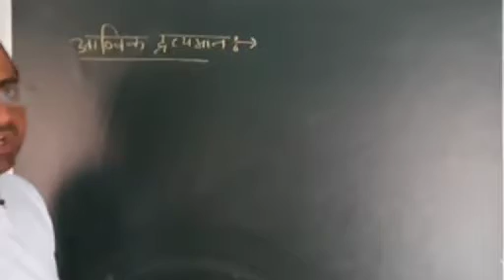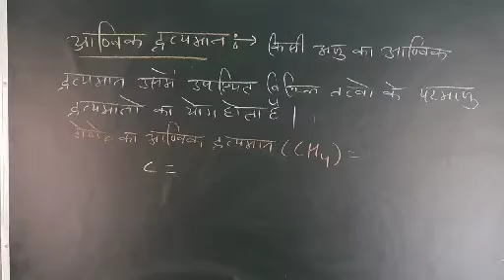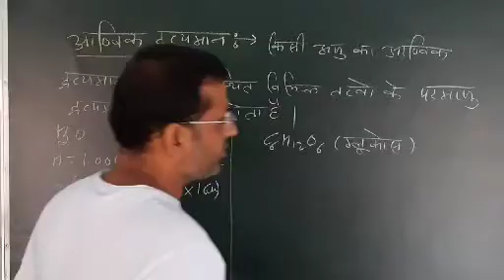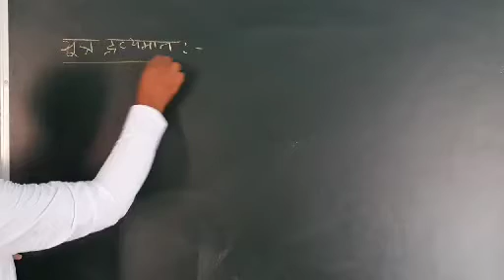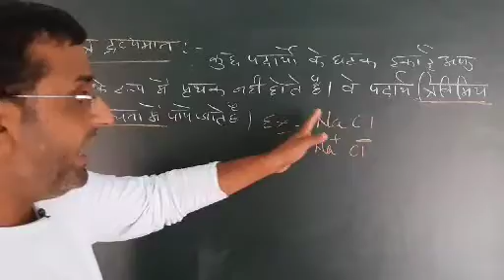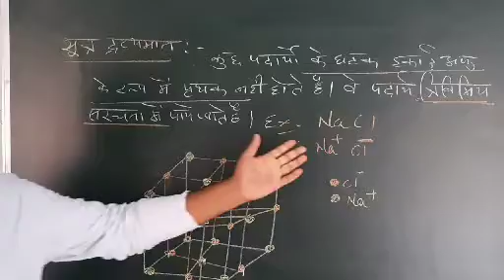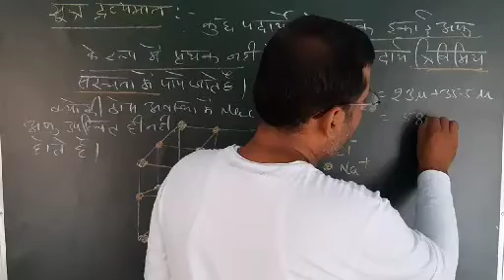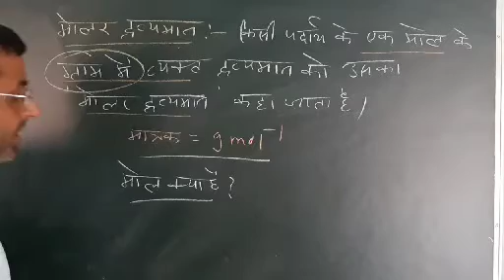आण्विक द्रव्यमान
सूत्रभार
मोलर द्रव्यमान